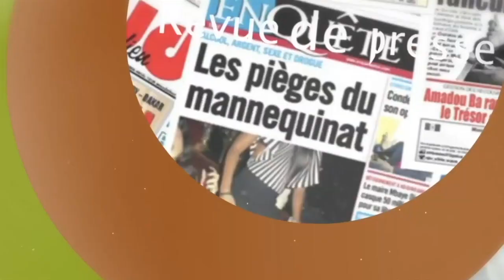INTERDIT DE FÊTE L'APPEL YA AWA RASSOUL SE DÉBALLE SUR SES DÉTRACTEURS ET DÉVOILE